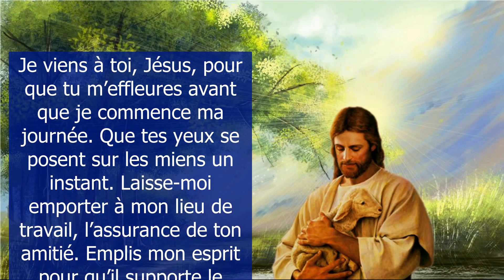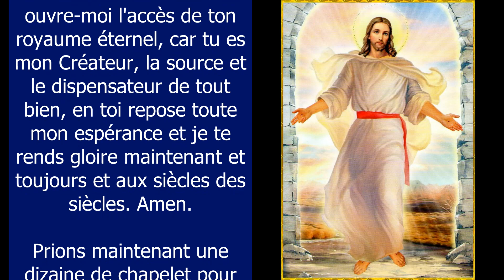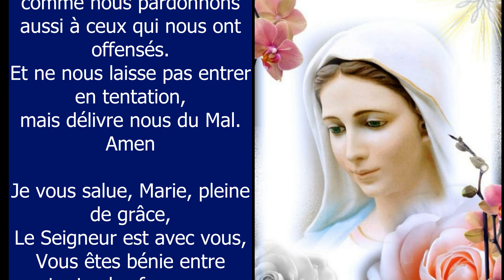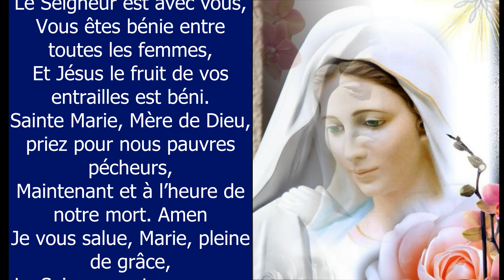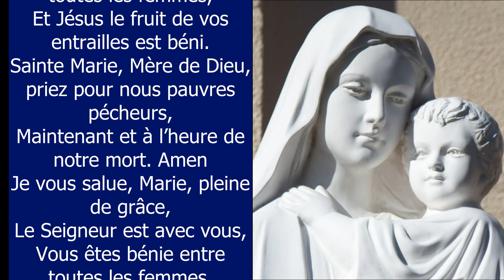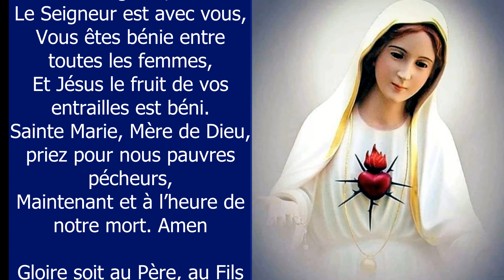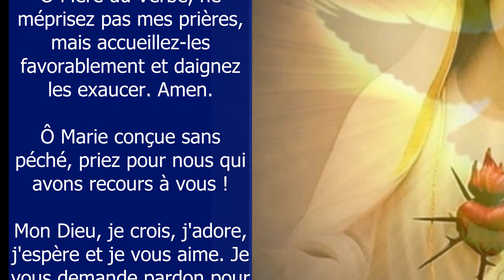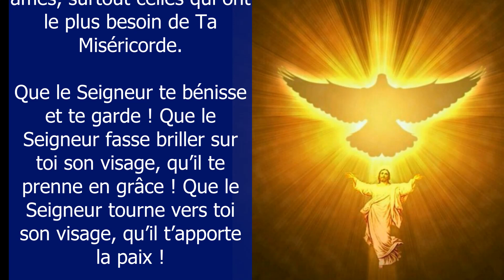🙏 PRIÈRE du MATIN pour BIEN COMMENCER LA JOURNÉE ✨Prière catholique chrétienne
Merci Seigneur pour ce jour nouveau, je te confie ma journée. Je viens à toi, Jésus, avant de commencer ma journée. Que tes yeux se posent sur les miens un instant. Jésus emplis mon esprit pour qu’il supporte le désert et le bruit de ce jour ✨Prière matinale catholique chrétienne pour bien commencer la journée et passer une bonne journée - 10 min de prière

Amen.

Vierge pure,
Le Créateur est né de toi :

Grand Saint
dont j'ai l'honneur de porter le nom,
protégez-moi,